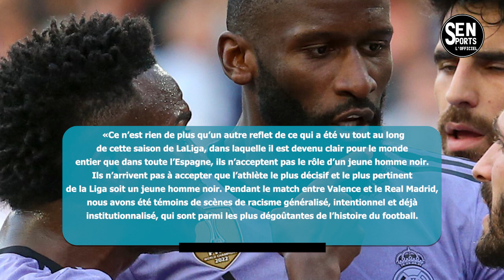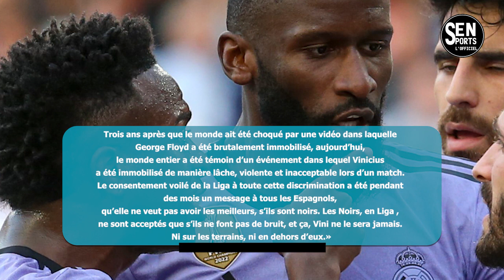Racisme: Neymar soutient Vinicius Junior